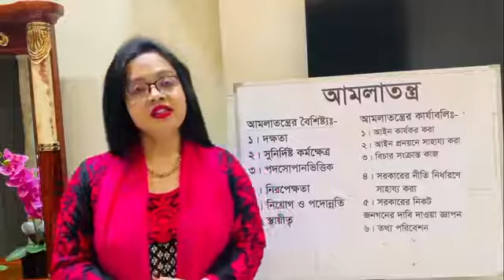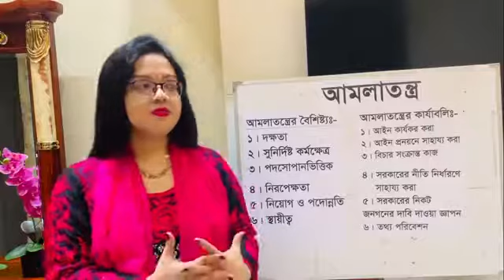বিষয়ঃ জনসেবা ও আমলাতন্ত্র; নওশিন তাহসিন, প্রভাষক (রাষ্ট্রবিজ্ঞান), ঢাকা কলেজ, ঢাকা।